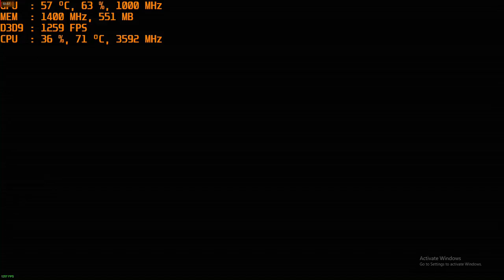Ubersoldier II PC AMD R9 270X 1080p gameplay with intel i3-4160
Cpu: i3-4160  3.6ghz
Gpu: R9 270X 2gb gddr5 OC
Ram: 8gb 1600mhz ddr3 CL9
Res: 1080p  settings